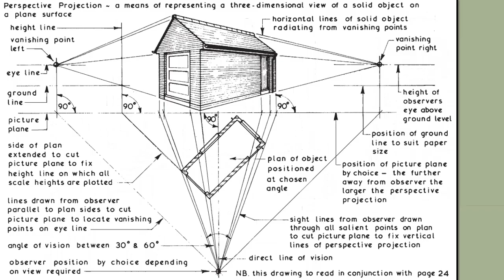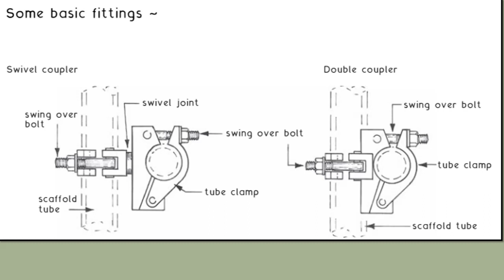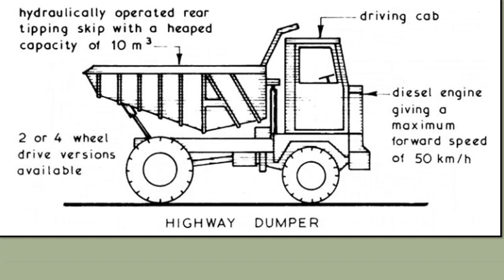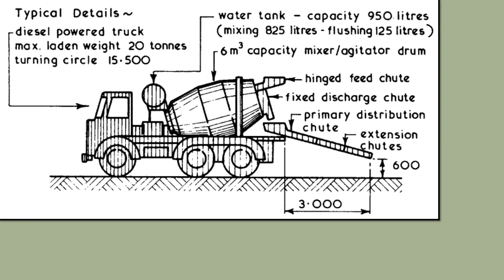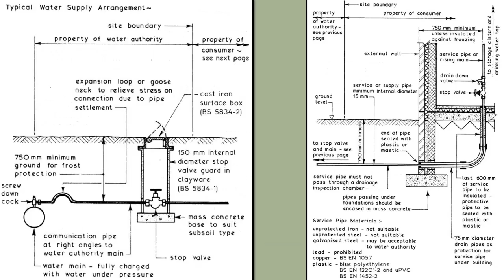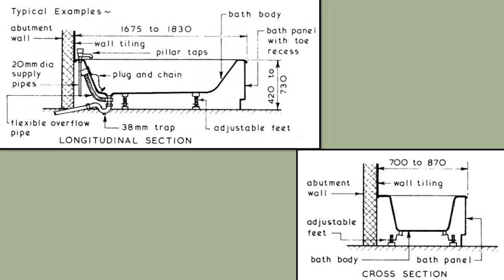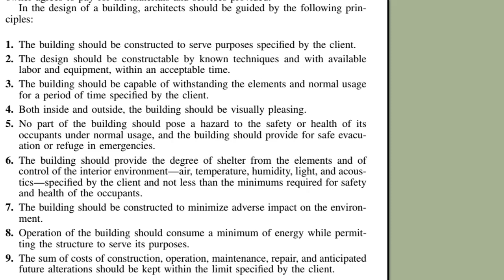Coming Soon Audio Video Session on "Basics of Civil Engineering" 9th March 2021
Hi Friends,